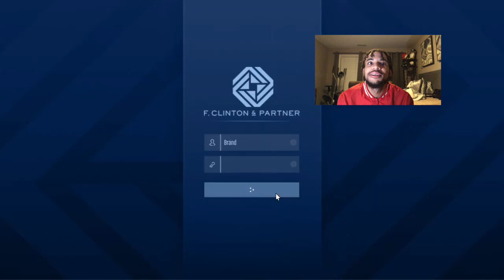GTA 5 Online The Contract Mission | VIP and Security Contracts, Setups And Finale With Commentary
Clothing Instagram - @LostSoulsOfficial_

Section 107 of the Copyright Act provides the statutory framework for determining whether something is a fair use and identifies certain types of uses—such as criticism, comment, news reporting, teaching, scholarship, and research—